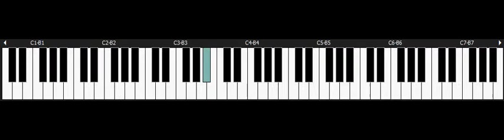Teenage Mutant Ninja Turtles 4 Turtles in Time - NINTENDO Snes Piano - Bad News